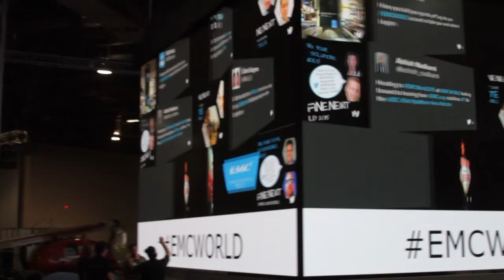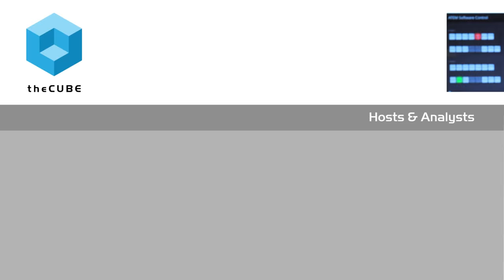Jeremy Burton, EMC | EMC World 2015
01. Jeremy Burton, EMC, Visits theCUBE. (00:20)
02. Each Year Brings a New Set of Changes. (01:04)
03. Building a Community:  Content Is King. (02:36)
04. The World Is Moving to Real-Time Operation. (04:46)
05. Transforming IT Infrastructure and Emerging Technologies. (07:33)
06. Areas Where EMC Needs to Focus. (11:010)
07. Increasing Adoption Rates. (13:10)
08. EMC's Open Source Strategy. (14:57)
09. Quantifying Value by Delivering Solutions. (16:48)
10. Freedom to Execute on the Third Platform. (18:15)
11. Digital Transformation. (20:14)

The times are a-changin’ at EMC
by Rachel Schramm | May 10, 2015

It used to be that once “every three or four years you’d have to change something,” said EMC Corp.’s Jeremy Burton, president of Products and Market, but now, “you don’t get three years to kick back.” EMC, he added, now is always on the lookout for “for what’s coming next.”

He attributes this shift to the ultra-fast pace of technological innovation. It’s “changing the DNA of the development organizations,” he told theCUBE during EMC World 2015. Companies like EMC need to “keep [their] eyes on the ball” and take steps like “open sourcing.”

Becoming more transparent to build community

Part of moving forward is opening up to the community — something EMC has had a difficult time with in the past, he said. “The reason we didn’t have a community is because we were very protective,” Burton explained. “We never really gave anything away.”

But, now, EMC is beginning to open source: “The first base was giving something to the community for free,” Burton explained.
EMC is upping the stakes, he continued, because it recognized that “content, in the community, is king: People want free software, free education, free knowledge.” That’s why EMC is using its document team to put together “something like Wikipedia but with EMC products” in a way that’s “very digestible” and “completely frictionless.”

EMC’s focus reverts to apps

EMC’s focus has “changed from a couple of years ago,” said Burton. “We were talking about Big Data before we were talking about the software, sensors and apps that were going to generate that data.”

EMC has remembered the app. Burton believes that “before you see the heyday of big data,” there will need to be “new, real-time apps processing streams of information.” That’s why EMC is looking forward to “in-memory data, massive responsible flash capacities” in order to “process streams of data in real time.”

In addition to developing applications, Burton added that EMC is also looking to hyper converged, although he acknowledges that “we’re playing catchup.” But, he said EMC has “pretty interesting things up our sleeve in that area as well.” He called out Caspian, in particular, but also mentioned that EMC has “a lot of investments in that area.”

In addition to hyper converge, Burton also mentioned “object storage” as an area where EMC is taking keen interest. The company feels “that world is set to explode.” Even so, Burton said, “We think we can move faster there.” EMC’s investment in Maginatics, Burton pointed out, suggests its interest in catching up to major players in object storage.